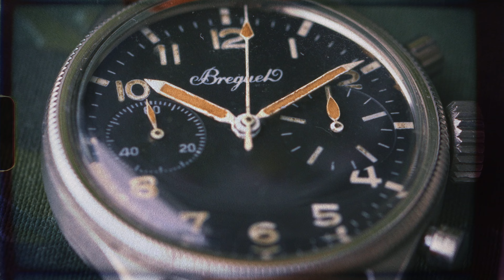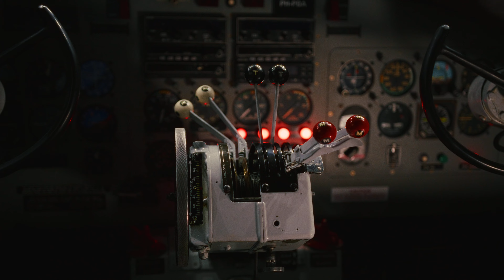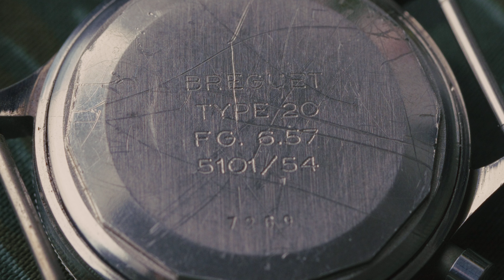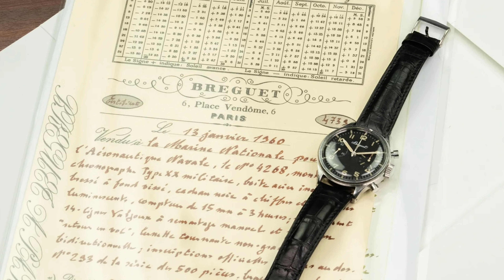Military watches and vintage airplane: the Breguet Type 20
Se.5 E.3 - Watch Guide: "Breguet Type 20"

It is drenched in history, that is ever so present in its design and cool caseback markings. Explore the history of the brand Breguet and their important contribution to military timepieces